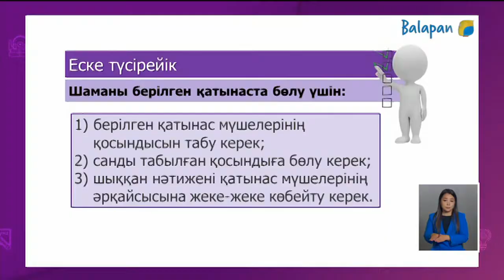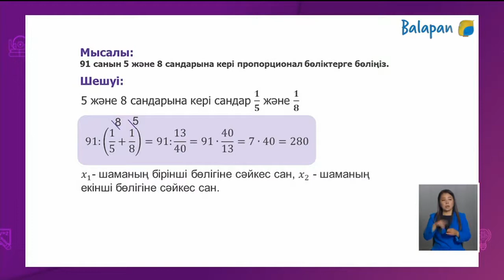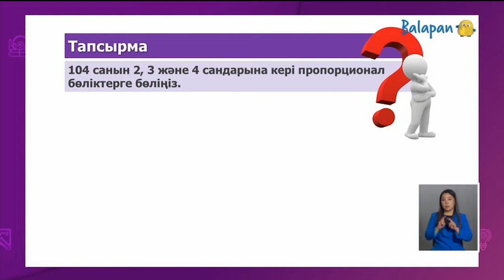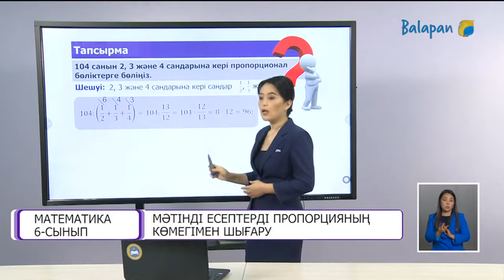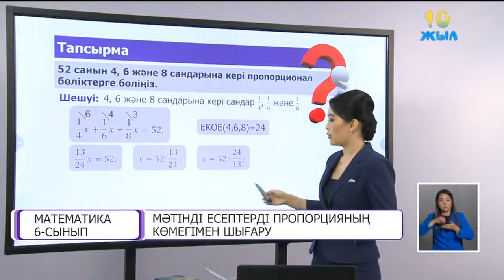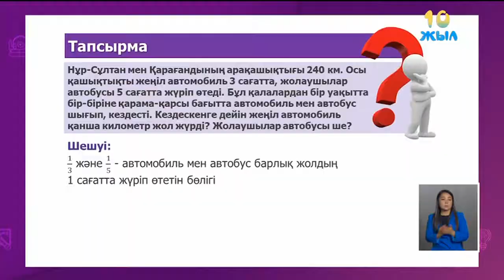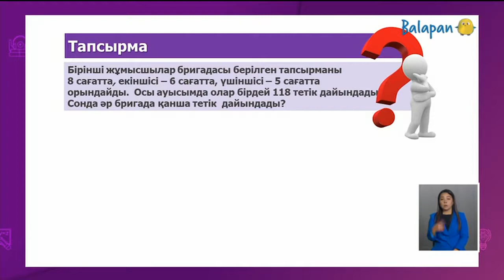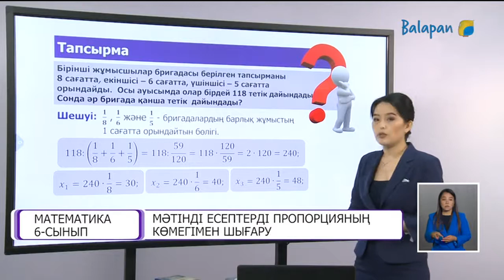Математика 6-сынып 16-сабақ. Мәтінді есептерді пропорцияның көмегімен шығару-4